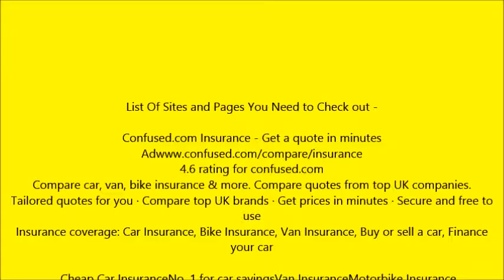get quote for car